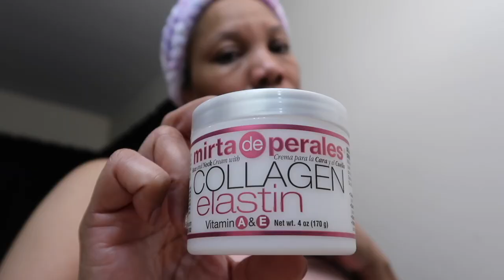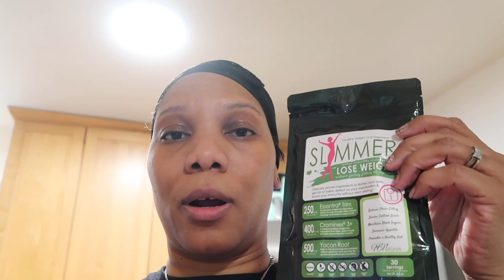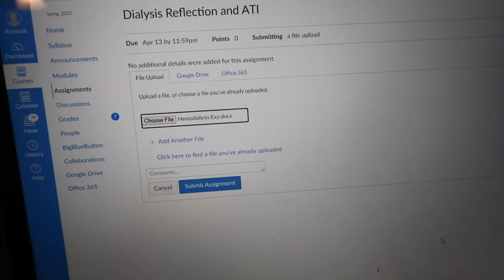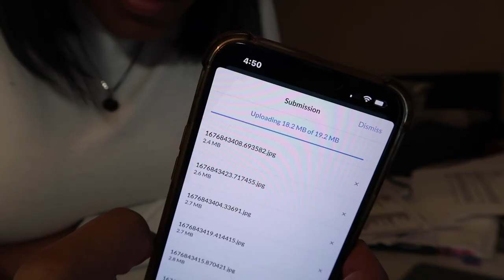My 40+ Nursing Student Life: A Charge Nurse for the Day & New Hair!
JUST FYI- This is a reupload...somehow the video I uploaded first was not edited correctly and Im not about to be out here given bad content! Lol so here is a cleaned up version.🧡

HEY HEY Friends!!  Welcome to this week's vlog. It is short and sweet and I have new hair heheheh. Another week in the life of a nursing student. Thanks for being here and I hope you enjoy!

Check out my video and leave some feedback in the comment section :)

Hey there! My name is Rasheedah. Welcome To Fourty To Happy! A growing community where we talk about making the transition to our 40’s. Where some say life is just beginning and I believe that okayyy!  I am a mom and wife who also happens to be a working professional and content creator, and a nursing student. On my channel you will find videos about motivation and lifestyle content from a 40 something perspective all the while motivating you to find your passion and purpose and build the life you want and deserve.

Age shouldn't be a barrier to you reaching your dreams.

Alright, TTYL!
Let your journey tell your story💫
Rasheedah❣️